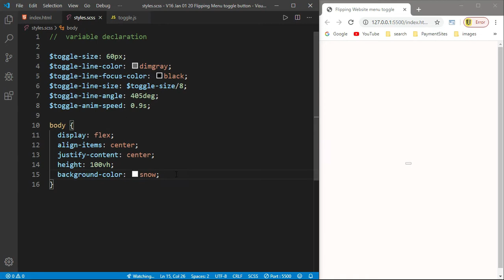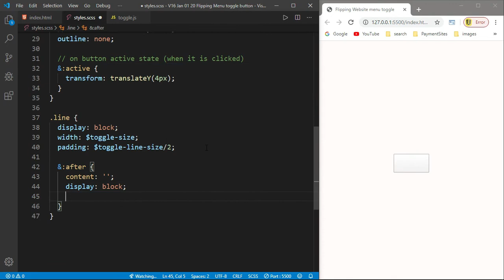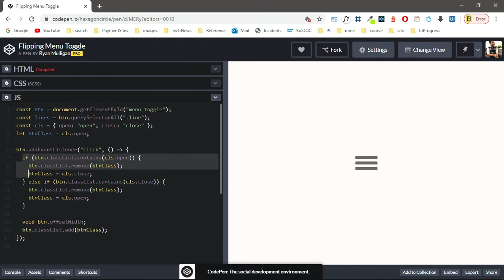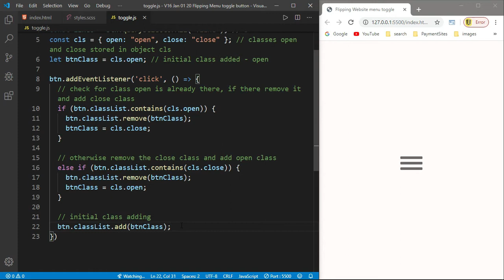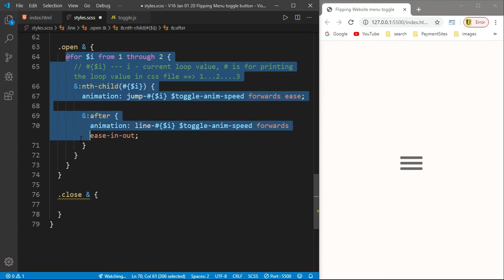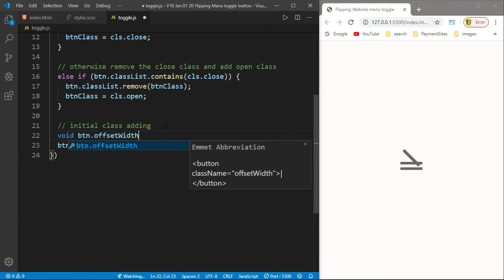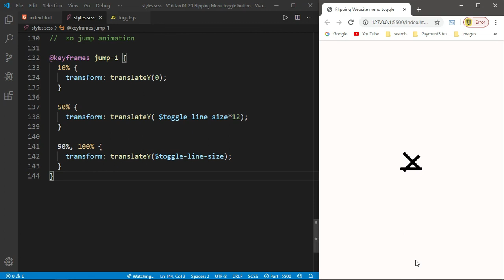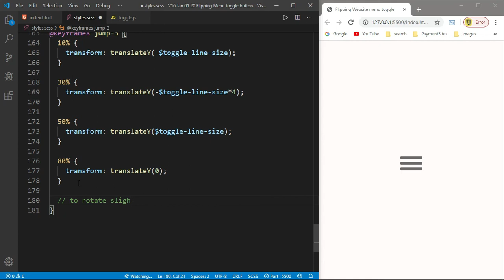Flipping Menu hamburger bar using SCSS JS | Using SCSS FOR loop | Javascript will rule